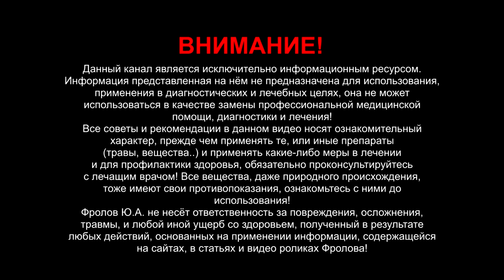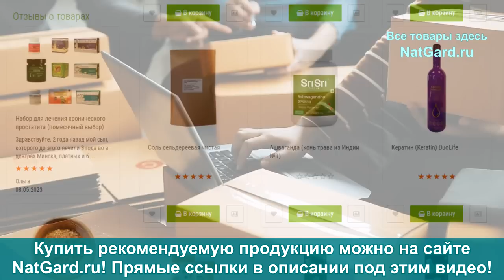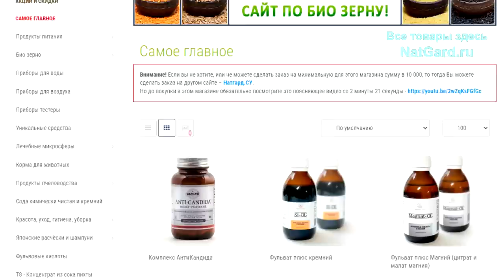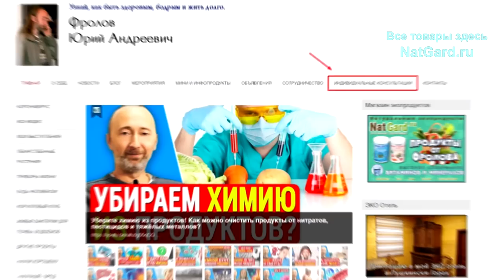Сахар в крови снизился от ЭТОЙ воды! Из жизни. Уникальные СЕ продукты: вкусно и полезно!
У женщины много лет был сахар 6,5, как стала пить ЭТУ воду, стал 4,2! И ещё она рассказала про уникальную гранолу, кокосовую сгущёнку и живые конфеты! Ниже даны минуты и важные ссылки:

👁️ Навигация (тайм-коды):
0:00 - Решил записать это видео из-за видео отзыва!
1:17 - Клиентка говорит о её сахаре (с 6,5 до 4,2) и продуктах.
3:56 - Оставляйте отзывы и Вы! Как купить/ получить товары?